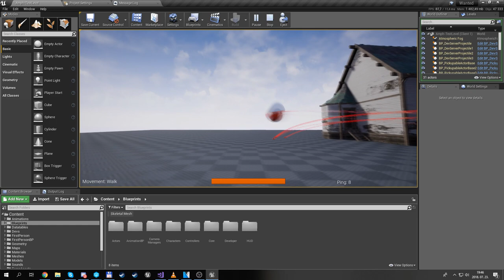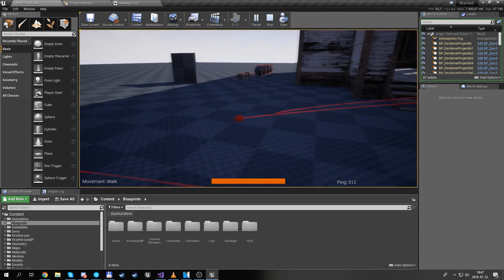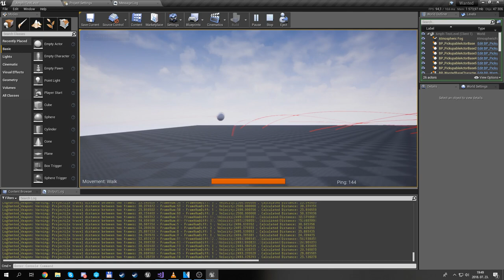Wanted Project - Networked Projectile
some networked slow moving projectile approach.

method 1: tried to make how UT forwarding his projectiles. bullet spawned and forwarded with latency to match client location

method 2: client sent snapshots and server validate / predict moving distance, time to avoid cheating